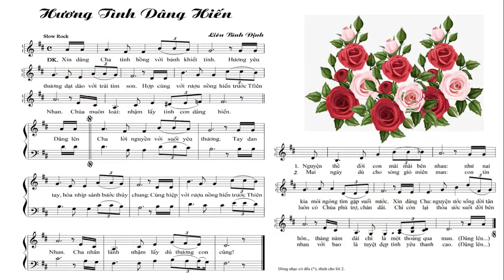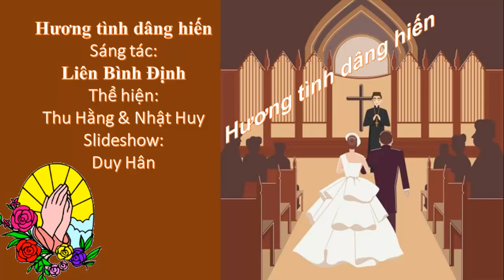Hương tình dâng hiến, Sáng tác: Liên Bình ĐịnhThể hiện: Thu Hằng & Nhật Huy, Slideshow: Duy Hân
Hương tình dâng hiến, Sáng tác: Liên Bình Định, Thể hiện: Thu Hằng & Nhật Huy, Slideshow: Duy Hân.